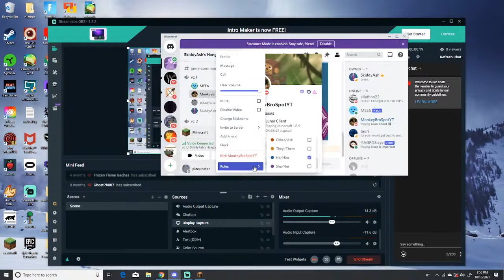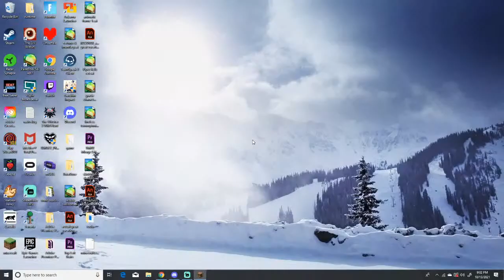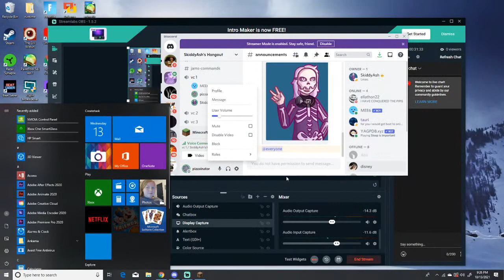[LIVESTREAM] Reacting to Lovejoy new EP and Playing Minecraft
I ACCIDENTALLY ENDED MY STREAM TRYING TO F3 IN MINECRAFT
xbox mic quality out here